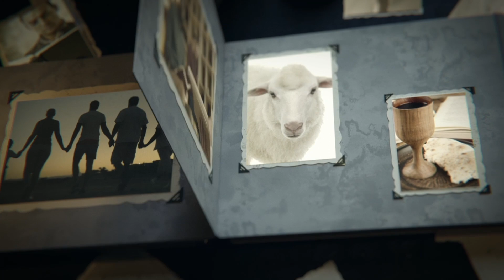Lunes 9 de Octubre Lección de Escuela Sabática Pr. Orlando Enamorado